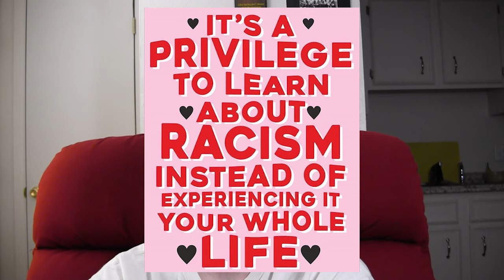Black Lives Matter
People with Untreated Mental Illness 16 Times More Likely to Be Killed By Law Enforcement